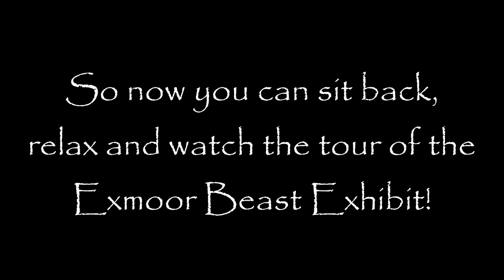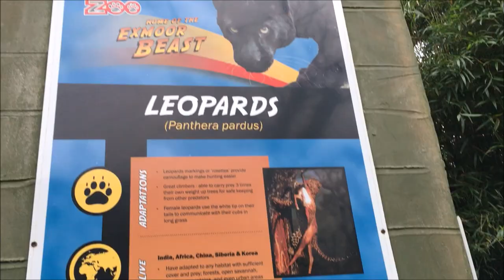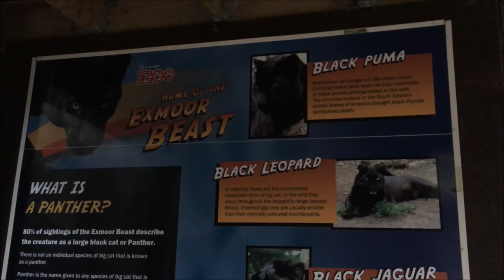Tour of the Exmoor Beast Exhibit - Exmoor Zoo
Welcome back!

Today I'll be touring the fascinating 'Exmoor Beast Exhibit' at Exmoor Zoo!

This complex allows you to get up close with its 2 inhabitants.

Black Leopards:
Ebony (the female) and Zoysa (the male)

Let me know what you guys think of the enclosure and also suggest what enclosures you'd like me to cover next!